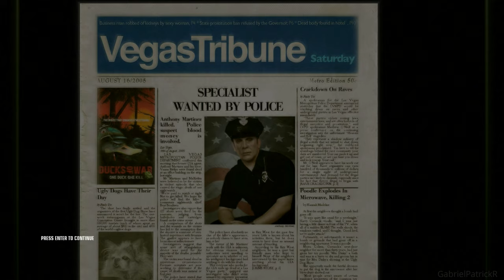Hitman: Blood Money Part.7 Gameplay No Commentary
Chapters:
0:00 - A Dance with The Devil
19:10 - Outro